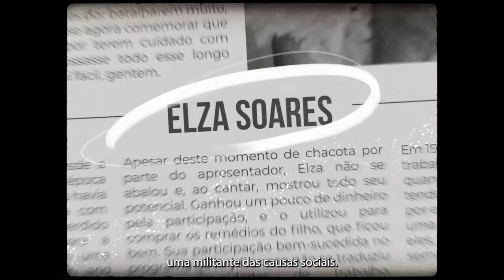Elza Soares - "No Tempo da Intolerância" em LP [Noize Record Club]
Elza Soares está de volta ao NOIZE Record Club em um lançamento histórico! “No Tempo da Intolerância” (2023) chegou ao NRC em kit com disco de vinil amarelo opaco + revista NOIZE # 140. Assine e não perca esta obra inédita em LP!

“No Tempo Da Intolerância” traz a identidade da artista como nenhum outro álbum da sua carreira. De toda a sua extensa discografia, esse registro traz o maior número de faixas autorais. Junto a Elza, o diretor artístico do álbum, Pedro Loureiro, compilou uma série de escritos, guardados pela artista em um caderno de anotações desde a década de 1980. Há até mesmo uma lista de supermercado. A dupla Jefferson Junior e Umberto Tavares se uniu a eles, e ao produtor musical Rafael Ramos, na finalização das 10 canções.

Concebido em 2019, o álbum foi gravado dois anos depois e lançado nas plataformas de streaming em 23 de junho deste ano, data em que a cantora completaria 93 anos. Com a ideia de evidenciar o trabalho de compositoras, ela gravou músicas de Pitty (“Feminelza”), Josyara ("Mulher pra Mulher [A Voz Triunfal]"), Isabela Moraes (“Quem Disse?") e Rita Lee (“Rainha Africana”). Em “No Compasso da Vida”, Elza e Loureiro criaram a letra para uma melodia de Dona Ivone Lara.

Passeando pelo samba, soul e bolero, Elza canta magnificamente bem – e com todo o seu suingue característico – neste que é o seu último álbum de estúdio. Acompanhada por arranjos marcados por sopros, cordas e percussões, a mulher do fim do mundo deixa para a arte brasileira, como último ato, um dos melhores álbuns de toda sua longeva carreira.

Faça parte do NOIZE Record Club e garanta esse disco histórico na sua coleção! “No Tempo da Intolerância” último álbum gravado pela rainha Elza Soares chegou em kit exclusivo com LP amarelo opaco e revista NOIZE # 140. Corra e garanta logo o seu!

Instagram.com/elzasoaresoficial
Facebook.com/elzasoaresoficial
Twitter.com/elzasoaresoficial

"Se existem reencarnações, eu quero voltar sempre preta. Resistente, áspera, dura, fértil, profunda, terrosa."